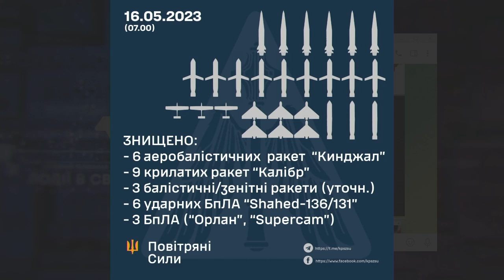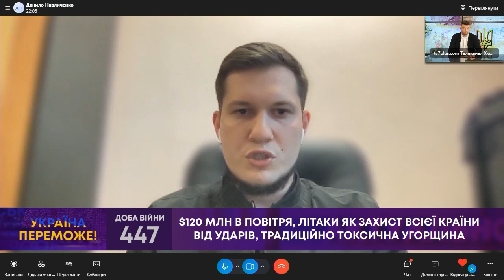ТВ7+. $120 МЛН В ПОВІТРЯ, ЛІТАКИ ЯК ЗАХИСТ ВСІЄЇ КРАЇНИ ВІД УДАРІВ, ТРАДИЦІЙНО ТОКСИЧНА УГОРЩИНА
Гість: ДАНИЛО ПАВЛИЧЕНКО – експерт при ВРУ.